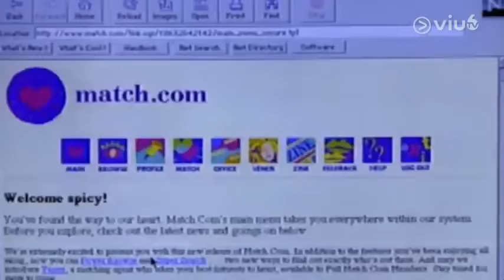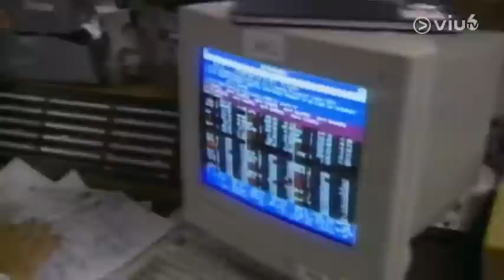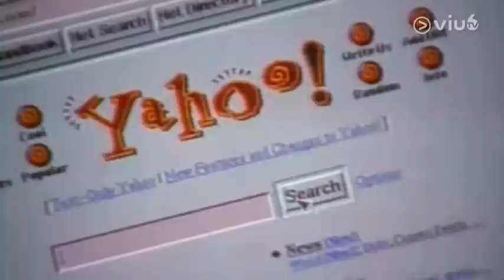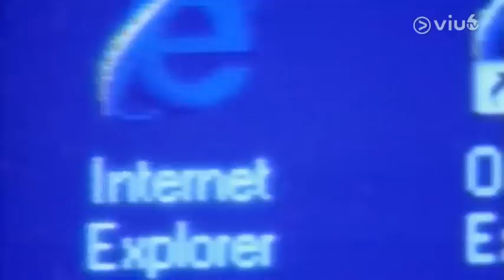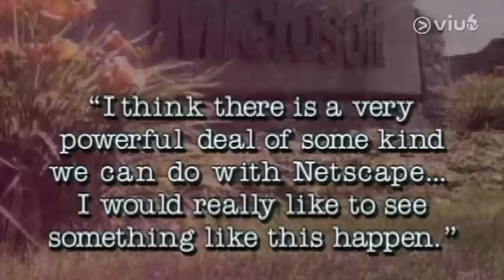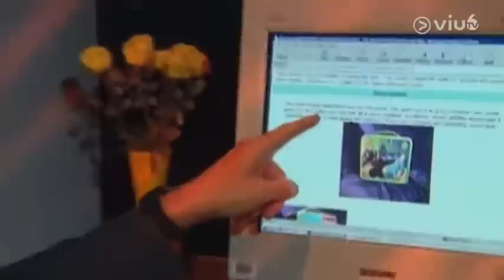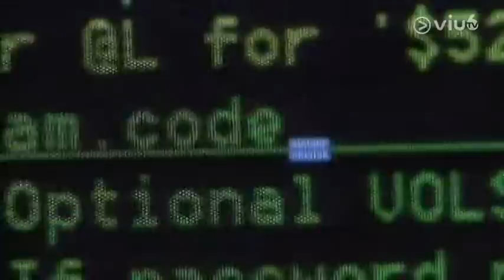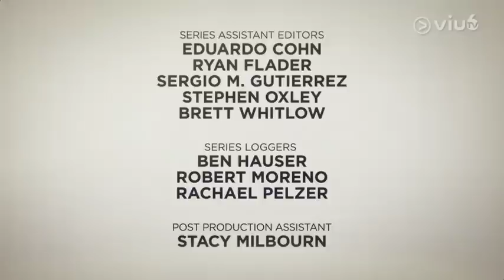"The Information Age" The Nineties (miniseries) by CNN: (Episode 6)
Episode 6: "The Information Age" The mainstream adoption of the internet; the browser wars and Microsoft's antitrust case; the fall and resurgence of Apple; dot-com companies, including Amazon and eBay; Y2K.